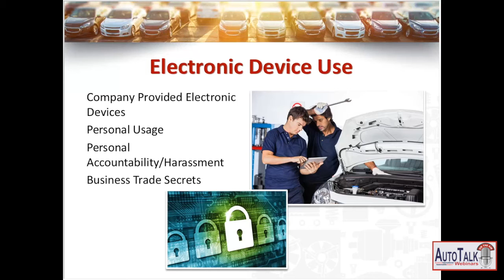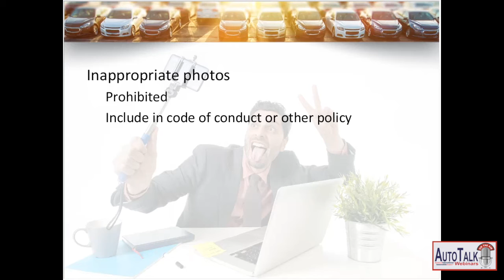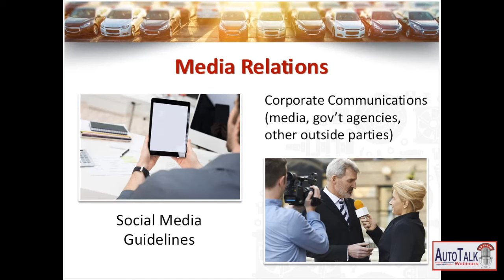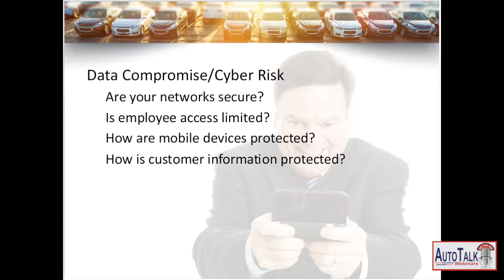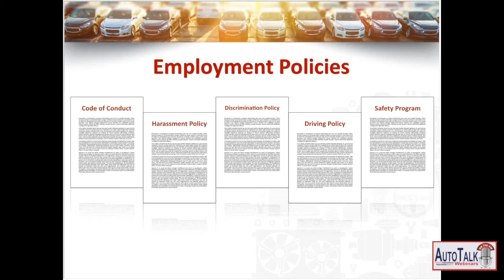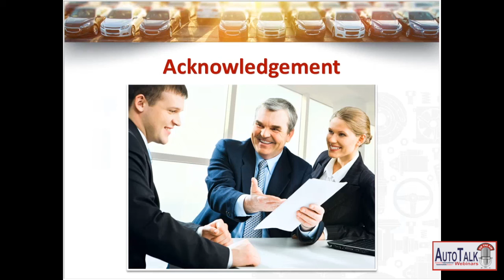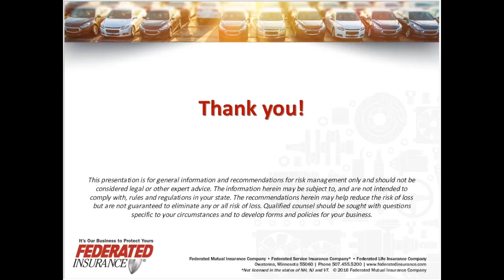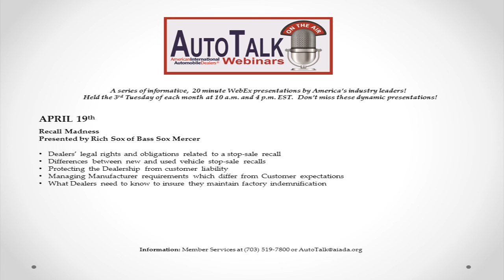AutoTalk S2E3 - Is Your Dealership One Share, Send, or Like Away From Disaster